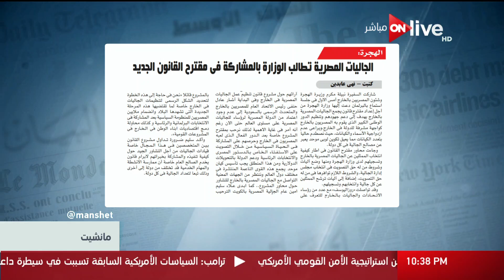مانشيت - الجاليات المصرية تطالب وزارة الهجرة بالمشاركة فى مقترح القانون الجديد